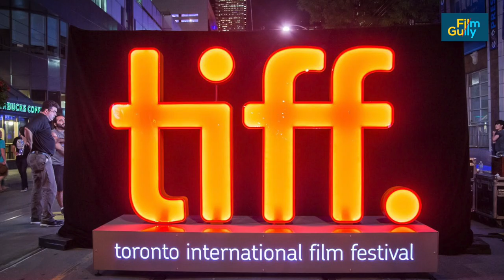The Disciple | Chaitanya Tamhane | Alfonso Cuarón | Festival Nominations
It's been quite a recent news, that this young filmmaker Chaitanya Tamhane's 2nd feature film The Disciple has grabbed nominations in all three major film festivals of Europe as well as one more nomination at TIFF.

His association with Alfonso Cuarón's masterpiece Roma was a learning process for him which pushed him out of his comfort zone to make his second feature. Alfonso chose him as protégée in Rolex Mentorship program.